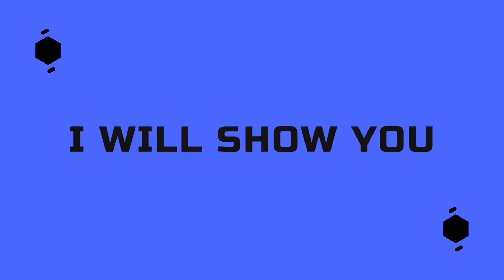Devil May Cry 4 SE - Dante Must Die Difficulty - Mission 05 S Rank + No Damage (Lady)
This mission was pretty quick but I had to take my time on defeating the enemies since I didn't want to get hit by them and I had to manipulate the camera when the enemies can't see you; but I can see you as long as I don't aim at the enemies. Sometimes it might work or might not work at all; it just depends on the type of enemy that I'm fighting. Overall, I needed that redemption since the last two missions I got hit once and this time I didn't get hit but I'd almost did at torture chamber area. The end results of the mission were pretty good.